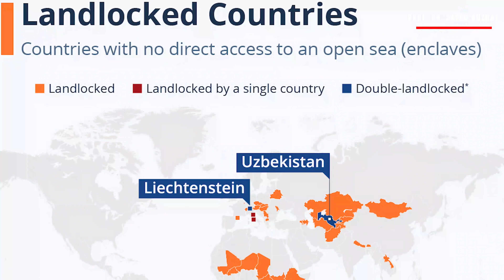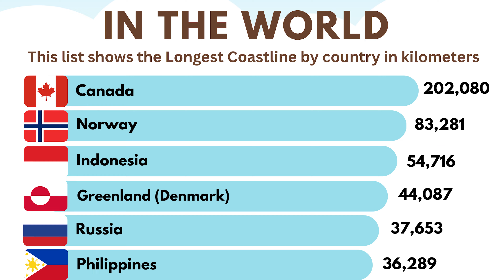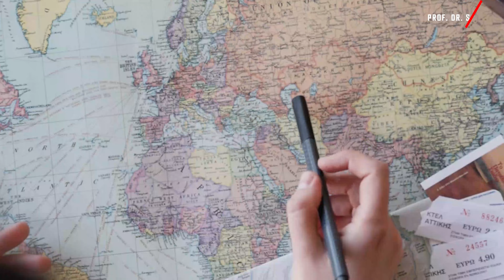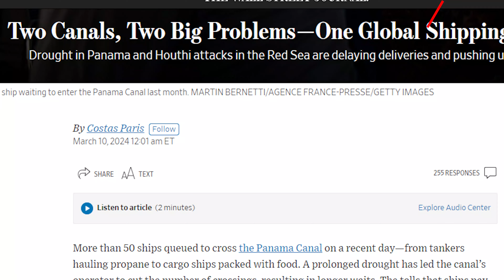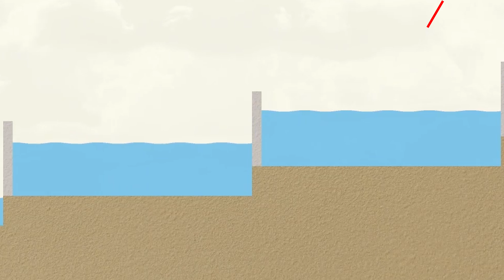Panama & Suez Canal : A Wonder of Engineering